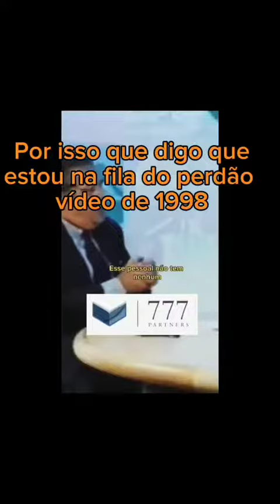SERÁ PROFECIA OU REALIDADE? vasco vascodagama rj #2000 #2023